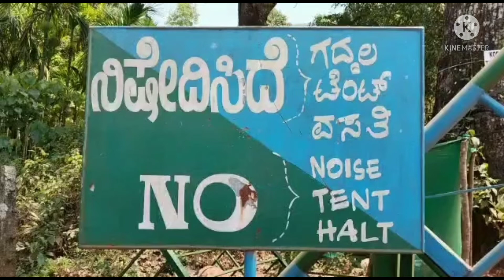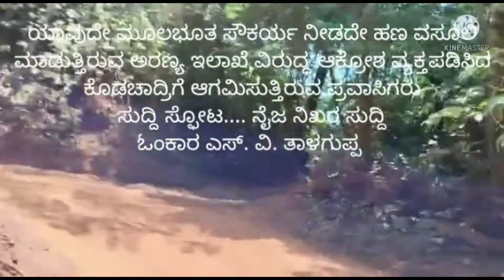ಸುದ್ದಿ ಸ್ಫೋಟ..... ನೈಜ ನಿಖರ ಸುದ್ದಿ - ಓಂಕಾರ ಎಸ್. ವಿ. ತಾಳಗುಪ್ಪ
ಶಿವಮೊಗ್ಗ ಜಿಲ್ಲೆ ಕೊಡಚಾದ್ರಿ ಪ್ರವಾಸಿಗರಿಂದ ಹಣ ವಸೂಲಿಯತ್ತ ಅರಣ್ಯ ಇಲಾಖೆಯ ಅಧಿಕಾರಿಗಳು - ಮೂಲಭೂತ ಸೌಕರ್ಯ ಗಗನ ಕುಸುಮ - ಶೌಚಾಲಯ ಗೃಹಗಳಿಲ್ಲದೇ ಕೊಡಚಾದ್ರಿ ಆಗಮಿಸುವ ಪ್ರವಾಸಿಗರು ಅದರಲ್ಲೂ ಮಹಿಳೆಯರಿಗೆ ಪರದಾಟ - ಅರಣ್ಯ ಇಲಾಖೆಯ ಅಧಿಕಾರಿಗಳು ಕನಿಷ್ಠ ಮೂಲ ಭೂತ ಸೌಕರ್ಯ ಹಣ ವಸೂಲಿ ವಿರುದ್ಧ ಆಕ್ರೋಶ ವ್ಯಕ್ತಪಡಿಸುತ್ತಿದ್ದಾರೆ